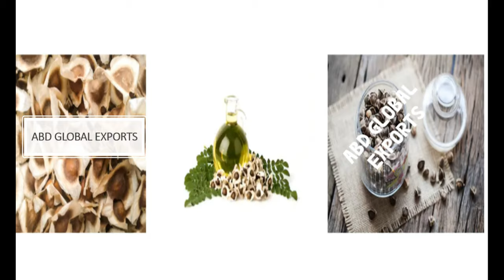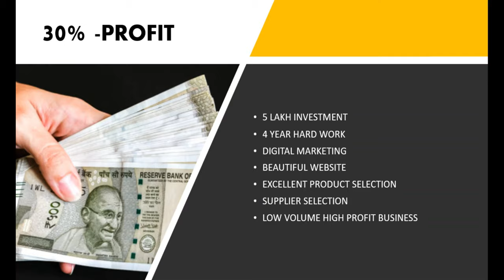Successful Merchant Exporters Series SME1(Tamil) abdglobalexports-9632604445(Best Export Training)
Who is Mr. Kader Md. Gani ?

International Banker
Logistics Expert
International Customs Broker

I started this channel to share my practical 10 years Experience in Export Import Business to the beginners who are interested to start import export business in India.

In this video i'll be talking about Merchant Exports.

FOR JOINING MY DETAILED PERSONALIZED COURSE

ABD GLOBAL EXPORTS WAS STARTED BY MY BELOVED FATHER WHO IS OUR VISIONARY , GUIDED US TO BEST PATH.

SOON STARTING LIVE INTERACTIVE COURSE IN CHENNAI...

Get in touch with us for knowing the Next Training Date